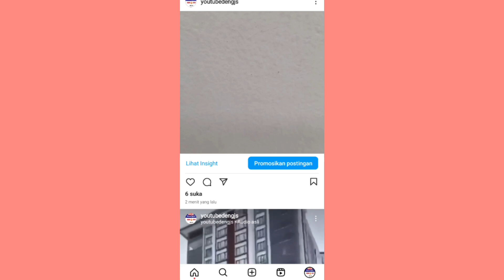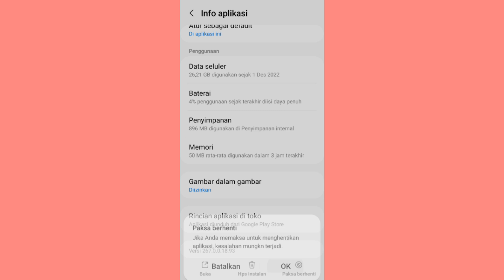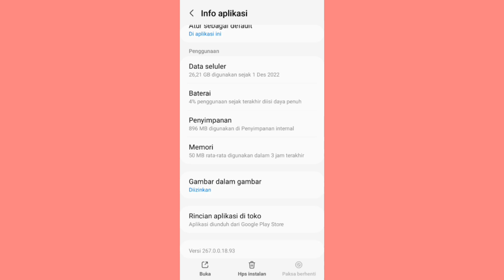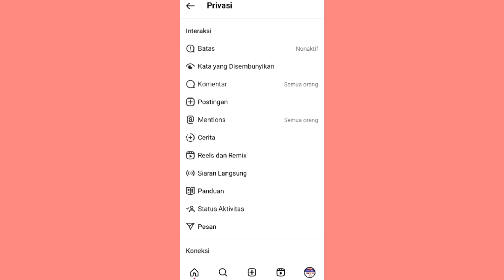cara menghilangkan like di instagram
menghilangkan like yang ada di instagtam mungkin kamu saat ini mau menghilangkan like yang ada di instagram caranya mudah agat like di instagram bisa hilang cukup lakukan ini like akan hilang di instagram